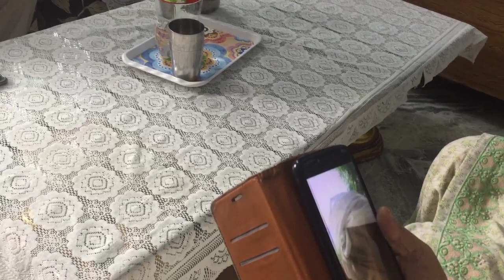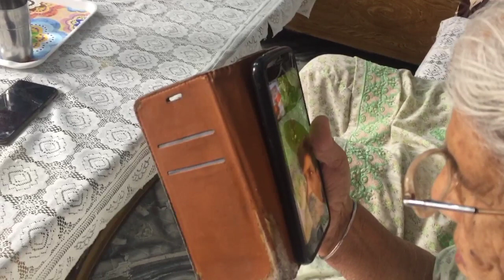Call From Pakistan, Brother Mohinder Singh to sister Amar kaur after 73 years # 1947 da vichhora